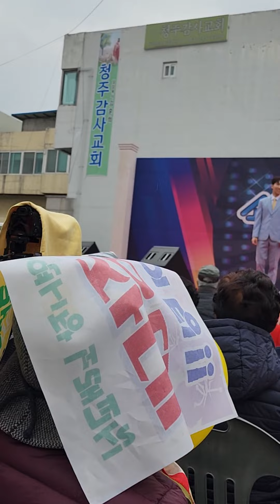CJB"쇼뮤직파워"녹화방송 청주 밤고개 자연시장